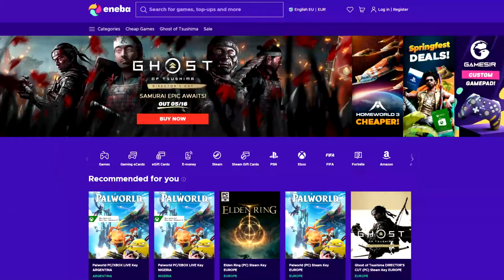Η Epic το Έκανε Κρυφά Σπασμένο στο Fortnite!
👉🏼 Για να παίξουμε μαζί 🎮, βάλε SaC "Trolopoulos" και στείλ' το μου σε όποιο Social Media σε βολεύει: